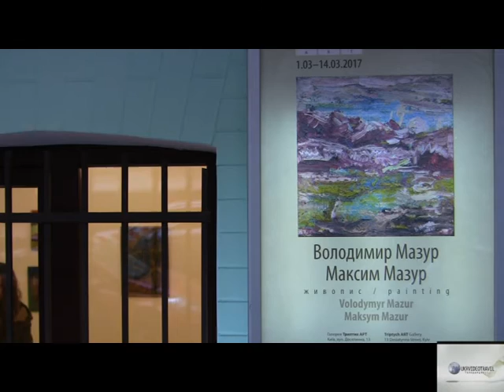Виставка Володимира та Максима Мазура "ЖИВОПИС" у галереї «Триптих АРТ»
Ще одна цікава мистецька династія виставила на суд людський і Божий свій творчий доробок у Галереї сучасного мистецтва «Триптих АРТ» (Київ, вул. Десятинна, 13). Йдесться про художників Володимира та Максима Мазура з Полтавщини, роботи яких об"єднані у виставці "Живопис". Батько і син сповідують досить схожу живописну естетику.  "Мої роботи - це творча рефлексія на життєві події навколишнього світу, - говорить молодий, але добре відомий столичній публіці, Максим Мазур. - Водночас, мої картини  не є просто ілюстрацією цих подій. Наприклад, в серії робіт "П"єтта" я взяв за основу класичний біблійний сюжет, але це є лише аллюзією на нього. Не показуючи якихось деталей, я намагаюся розкрити проблему люської трагедії у всьому відрізку часу  Історії."
"Кожен художник, немов губка,  впитує  у себе емоції навклишнього світу, - говорить Володимир Мазур. - А потім ці емоції виплескуються на полотно - колористично і композиційно. Мої полотна і полотна мого сина - це наш мессідж світові. Сюжети і теми наших картин покладені в основу виключно як алегорії до проблем сучасності." З творчістю художників можна ознайомитися, завітавши у Галерею сучасного мистецтва «Триптих АРТ», до 14-го березня.